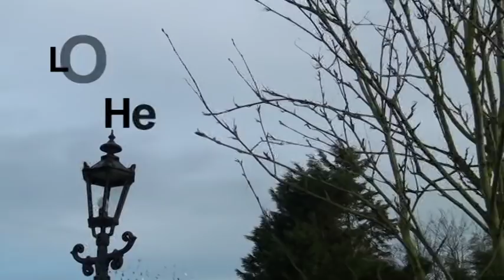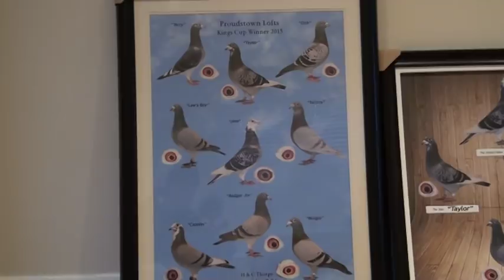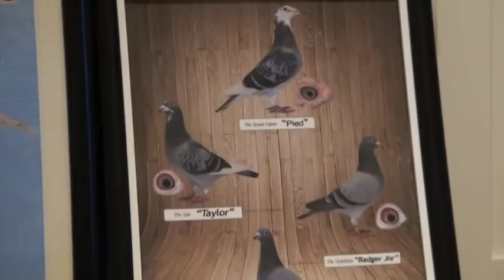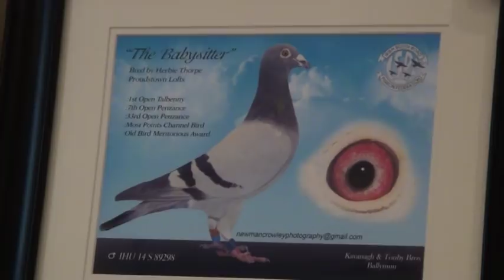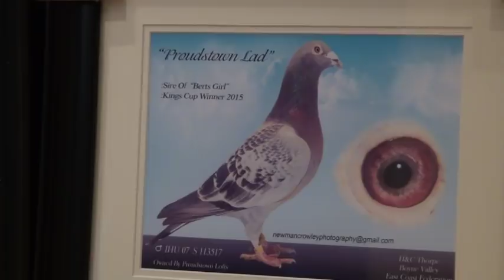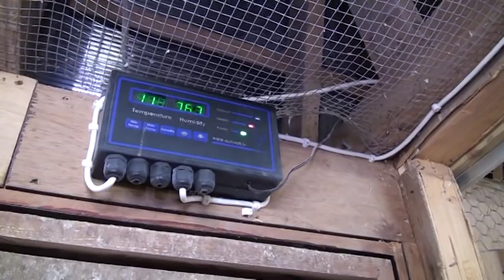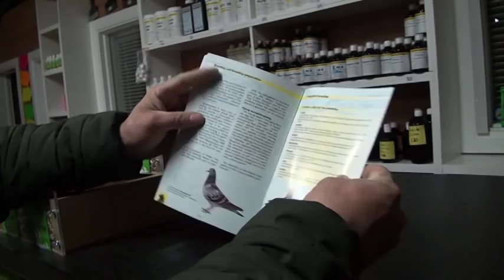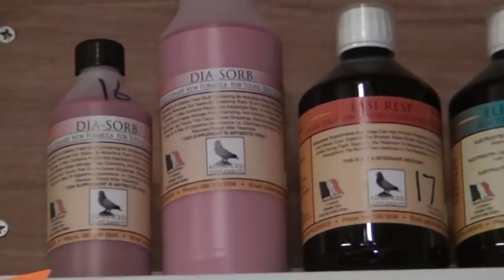HERBIE THORPE LOFT INTERVIEW JANUARY 2017.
A visit around Herbies racing lofts and new single pair stock loft and also a look around his new pigeon supply store at
PROUDSTOWN Co MEATH.
                            [PROUDSTOWN PIGEON SUPPLIES]